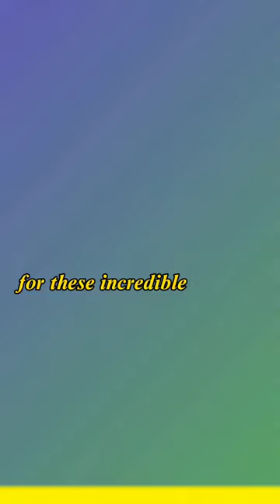"😱Shocking truth: Rhinos🦏 on the brink of extinction! Discover🤔 the heroic efforts to save them."